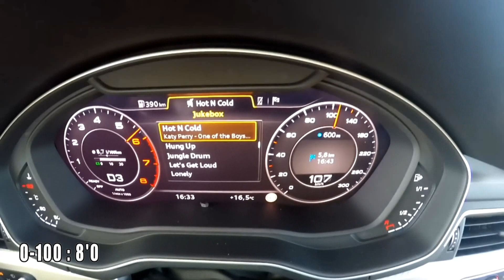Audi A4 2.0 TDI 190 HP 0-100 km/h acceleration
Audi A4 2.0 TDI S Tronic 190hp full stock acceleration
0-100 : 8.0 sec
0-120 : 11.0 sec